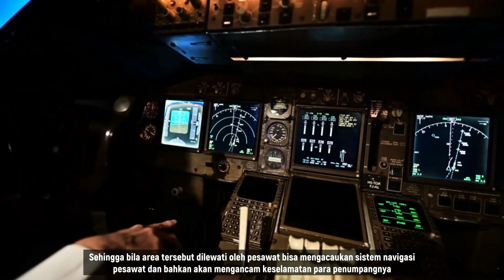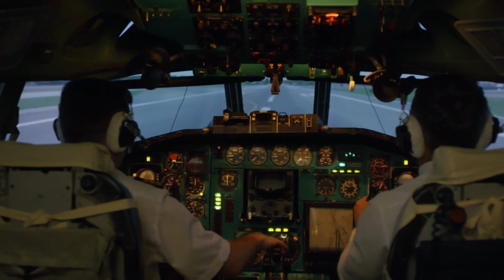Ternyata Ini Alasan Pesawat Tidak Boleh Melintas di Atas Ka'bah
Sahabat Muslim, (Ternyata Ini Alasan Pesawat Tidak Boleh Melintas di Atas Ka'bah)
islam basmallah alquran Ternyata Ini Alasan Pesawat Tidak Boleh Melintas di Atas Ka'bah

Basmallah Media menyajikan informasi seputar Islam sosial kemasyarakatan serta kebangsaan dan layanan keagamaan dengan mengedepankan sikap moderat.  Video pada channel ini hanyalah sebagai referensi, dari berbagai riset dan pengumpulan data berupa foto dan video dari berbagai sumber yang kami kemas dalam bentuk entertainment semata.